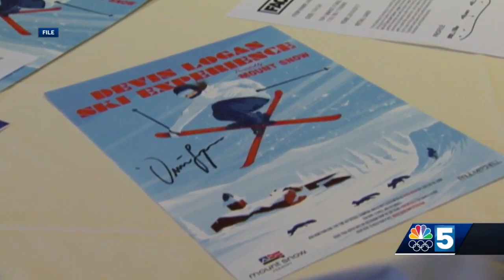Devin Logan prepares for final Olympics with a piece of home